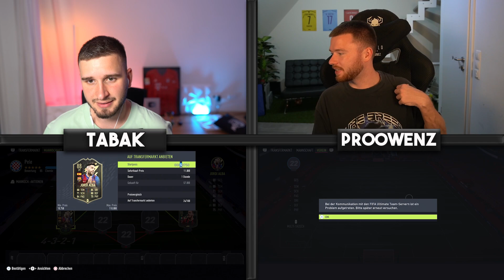FIFA 22: ABEDI PELE 1860 SHAPESHIFTERS HERO SQUAD BUILDER BATTLE 🔥🔥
✘Offizielle FIFA-Points & Prepaid-Codes günstiger (3% Code TABAK_JAN) - (Werbung)